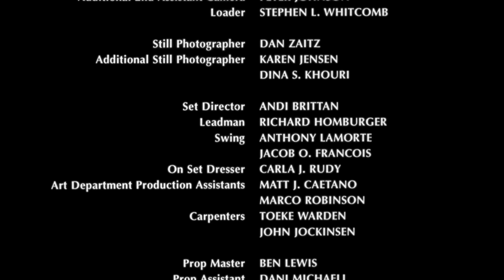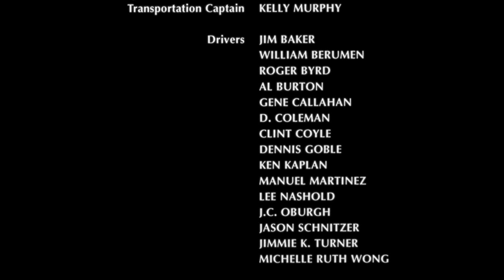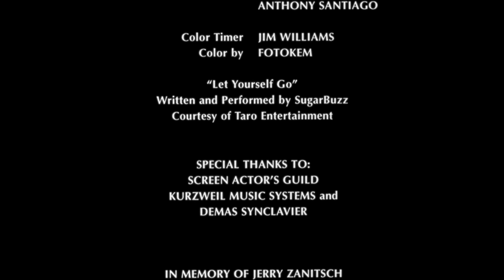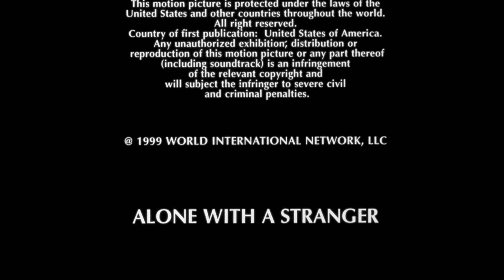Seul avec son double | Film Complet en Français | Peter Liapis | William R. Moses | Barbara Niven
Regardes Seul avec son double (2000) on @CinemaPourToi
Lorsque Max, un ancien détenu en difficulté, apprend qu'il a un riche jumeau identique, il kidnappe son frère, prend son identité et complote pour tuer sa famille et voler son argent. Il n'y a qu'un seul problème - Max tombe amoureux du style de vie de son frère et de sa femme.

Titre original: Alone with a Stranger (2000)
Stars: William R. Moses, Barbara Niven, Nia Peeples
Réalisateur: Peter Liapis
Auteur: Peter Liapis

Davantage de films sur @CinemaPourToi  GRATUITEMENT sur YouTube !